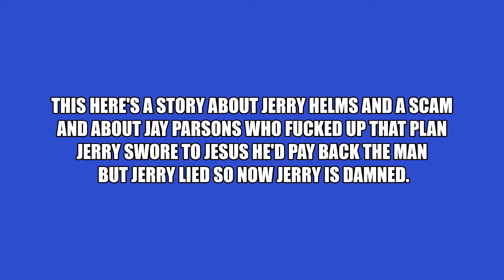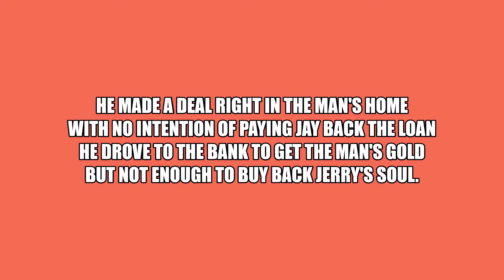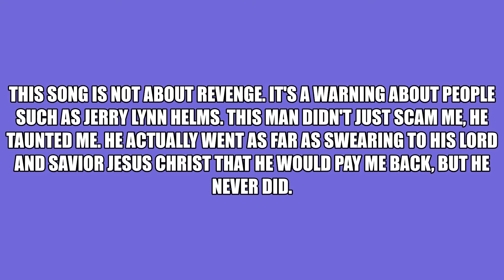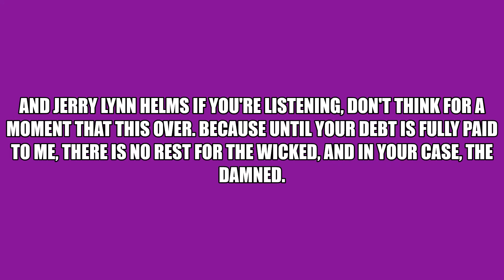Back By Popular Demand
Every couple of weeks someone requests this video. It is the story of a scammer named Jerry Lynn Helms. But scamming alone wasn't enough, as Helms also took the life of a man named Malcolm Cherry in a heartless felony hit and run.

If you live in Gaston County, be warned that despite being arrested yet again on February 5, 2021 for obtaining property under false pretenses, Helms is  still out walking the streets. Do NOT do any business with this man, as he is a slick operator, and in my opinion, a pathological liar.